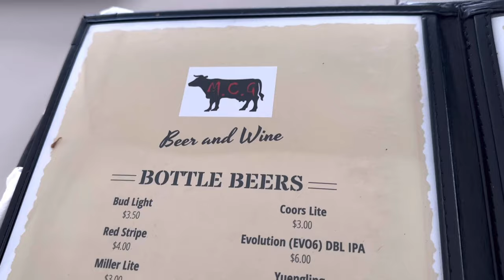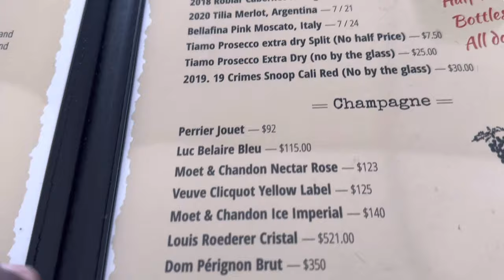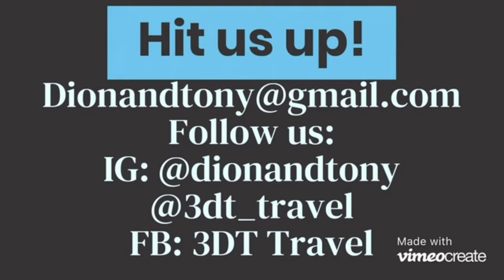Stan’s Delicious Chicken Wings~Mad Cow is lit~Long Horn Steak Me Not~Weekend Vlog 😜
What’s up our D & T bangaz!

The weekend was something else!!! First time trying Stan’s Famous Chicken Wings 😋!!! Day drinking at Mad Cow!!! Then Sunday Funday we finished out at Long Horn!!! Long Horn can do better trust me!!!

Dion 💘 Tony